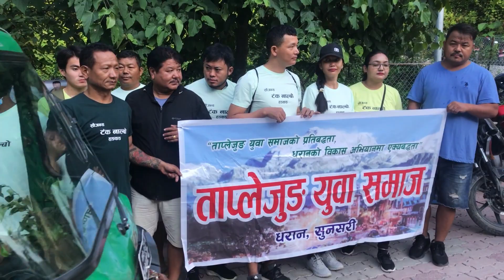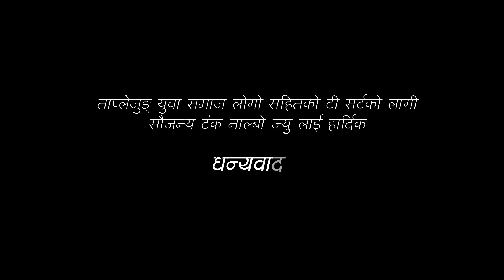Harka Sampang Rai || मेयर हर्क साम्पाङको बृक्षारोपण अभियानमा ताप्लेजुङ युवा समाजको पनि श्रमदान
Dear Friends, Enjoy this video and Please do not forget to Subscribe my channel and click on the bell icon 🔔 to get all latest updates and notification.Thank you,Have a great time ahead !!!